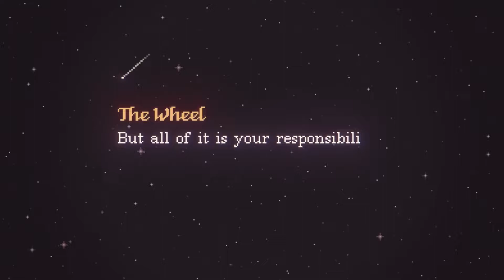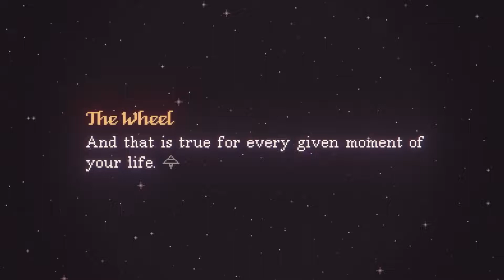The Cosmic Wheel Sisterhood | Materialising August 16 | PC & Switch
Coming to PC & Nintendo Switch on August 16, from developers Deconstructeam.

In The Cosmic Wheel Sisterhood you will soon learn that while everything that comes to pass may not be your fault, it is all your responsibility.